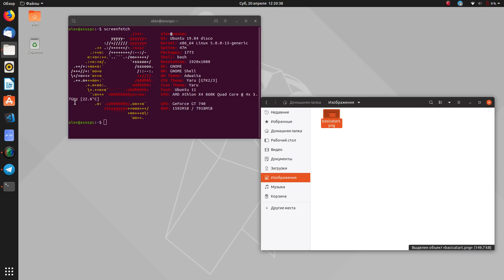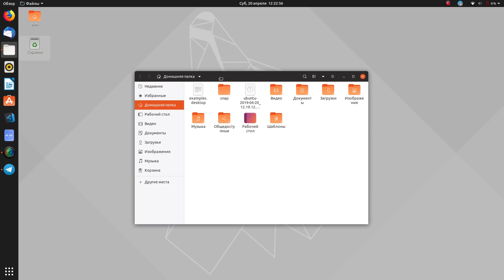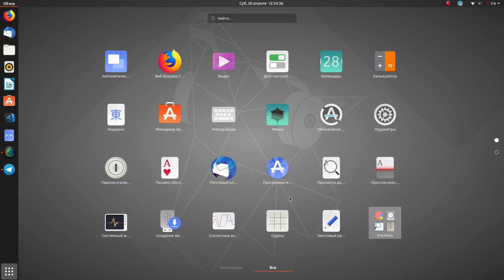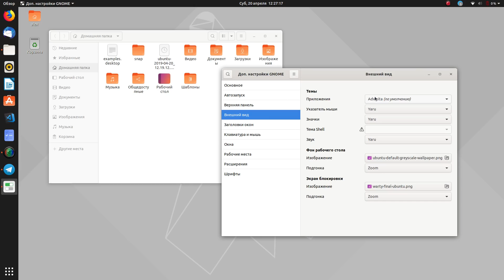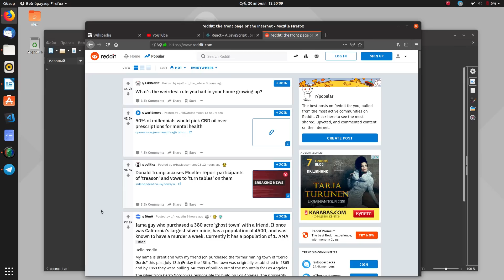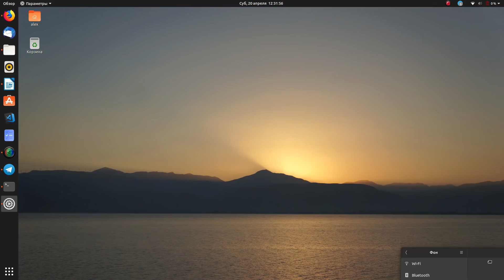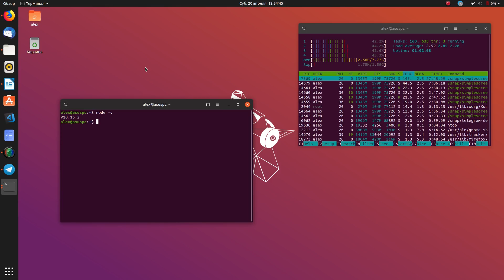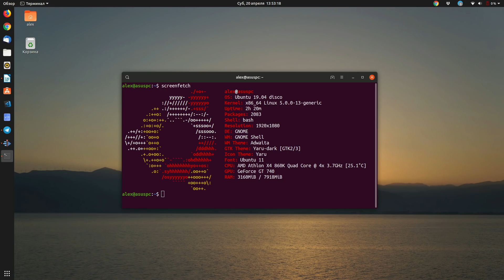Ubuntu 19.04 Disco Dingo - первые впечатления после релиза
Всем привет!

Для JS Code создал отдельный канал в телеграмм кому интересно милости просим 😊

WebMoney
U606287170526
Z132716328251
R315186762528